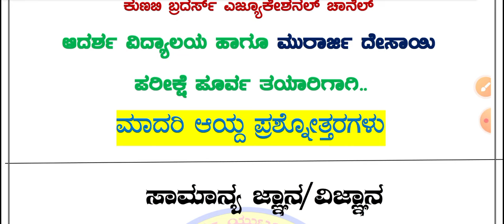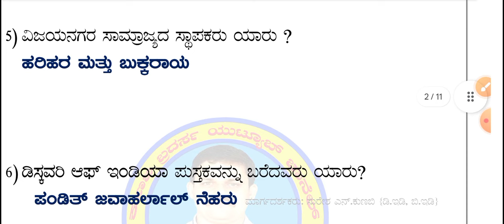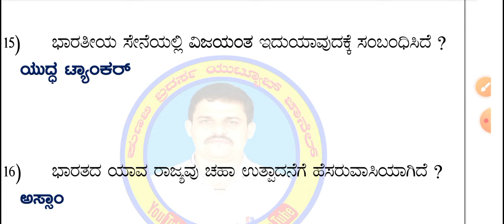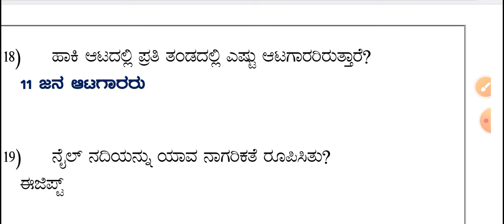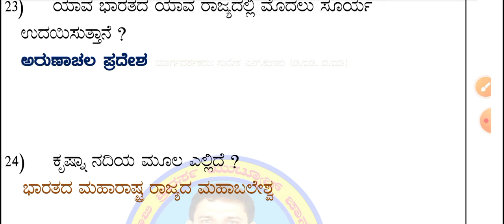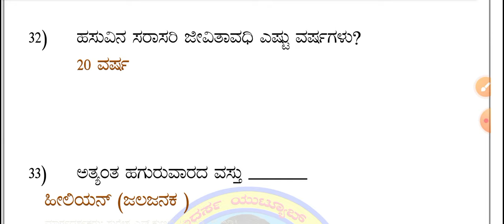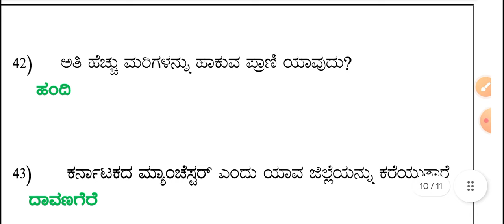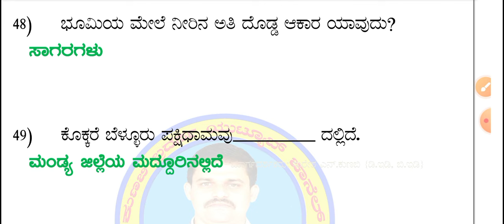ನಾಳೆ ದಿನಾಂಕ 19.05.2024 ರಂದು ನಡೆಯಲಿರುವ ಅಲ್ಪಸಂಖ್ಯಾತರ ಮುರಾರ್ಜಿ ದೇಸಾಯಿ ಪರೀಕ್ಷೆ ಮಾದರಿ ಪ್ರಶ್ನೆ ಪತ್ರಿಕೆ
ನಾಳೆ ದಿನಾಂಕ 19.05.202 ರಂದು ನಡೆಯಲಿರುವ ಅಲ್ಪಸಂಖ್ಯಾತರ ಮುರಾರ್ಜಿ ದೇಸಾಯಿ ಪರೀಕ್ಷೆ ಮಾದರಿ ಪ್ರಶ್ನೆ ಪತ್ರಿಕೆ minority murarji exam 2024